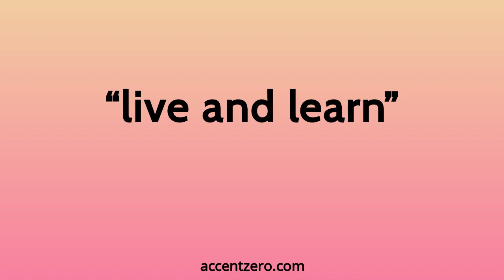Pronounce "live and learn" - Chinese accent vs. native U.S.